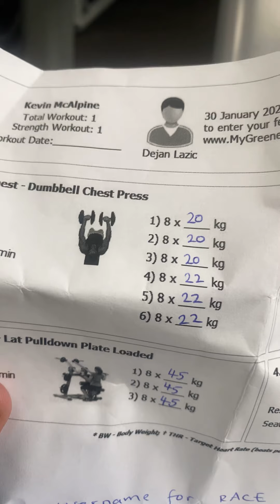At the gym